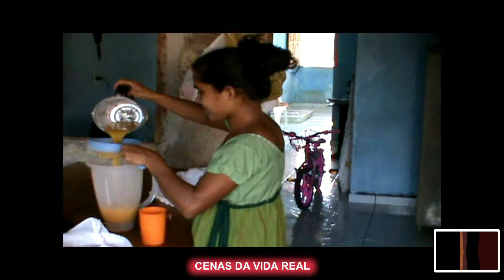CENAS DA VIDA REAL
Este conteúdo,"CENAS DA VIDA REAL", é publicado com a intenção de mostrar às futuras civilizações do Universo, o cotidiano dos terráqueos no século XXI. O Planeta Terra está fadado à destruição em massa, mas os extraterrestres, com suas avançadíssimas tecnologias em todos os ramos das ciências, certamente saberão resgatar todos os registros e conteúdos sobre a nossa infeliz ou feliz existência.